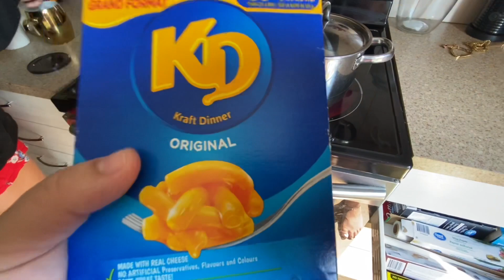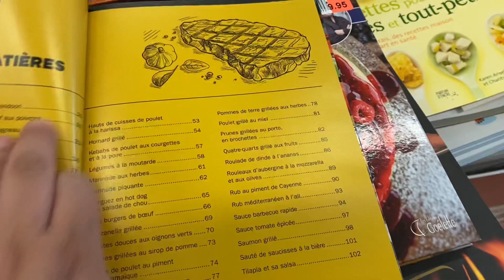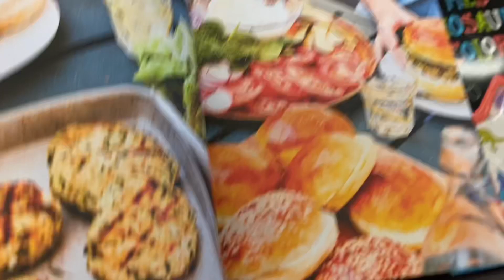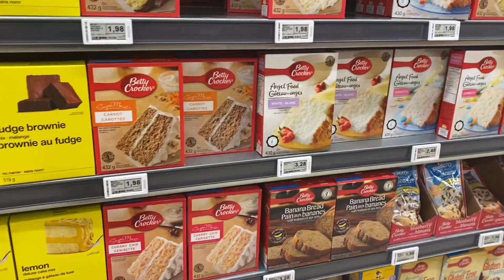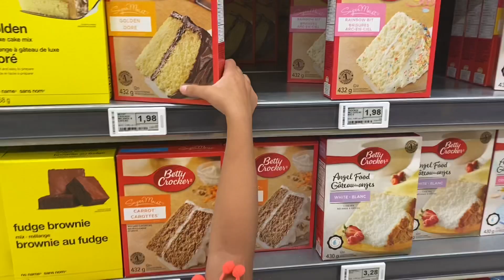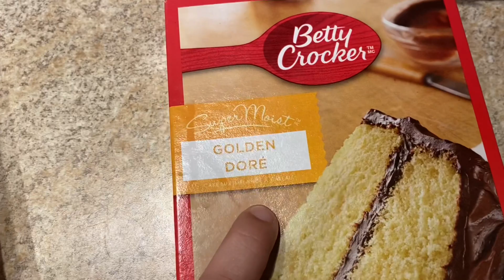✨WEEK-END VLOG//ACHATS//RECETTE GÂTEAU SUPER FACILE 🍓🍰✨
Salut guys c’est le week-end Vlog 🥳🥳🥳 dans la vidéo de hjrd je vous partage un cadeau 🎁 que mes parents nous on offert ansi que in recette de gâteau à la fraise 🍓 super facile